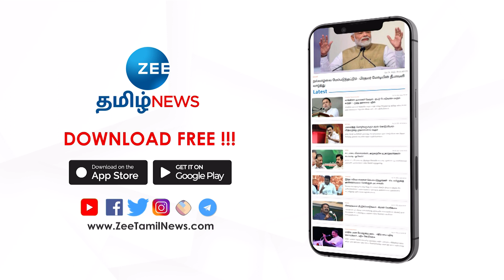"100-க்கும் மேற்பட்ட கோயில்கள் எங்கே?" பொன் மாணிக்கவேல் குற்றச்சாட்டு! | where are the temples?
"100-க்கும் மேற்பட்ட கோயில்கள் எங்கே?"
பொன் மாணிக்கவேல் குற்றச்சாட்டு!